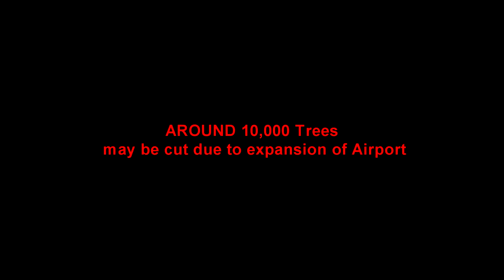SAVE THANO | AGAIN HAVE TO DO CHIPKO MOMENT 😰💙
Hundreds gathered outside the Dehradun Airport on Sunday to demonstrate against the proposed felling of more than 10,000 trees. Seen holding placards that read 'Save Thano', the demonstrators were also seen hugging the trees.

• Buisness Email -